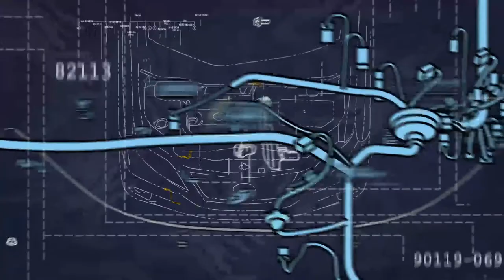Snap-on 2014 - Master Problem Solver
Snap-on was proud to celebrate our customers at NADA 2014 in New Orleans, Louisiana. See the trailer video that played over the weekend in the Snap-on Total Shop Solutions booth, revealing our Master Problem Solver 2014 collectible sign.